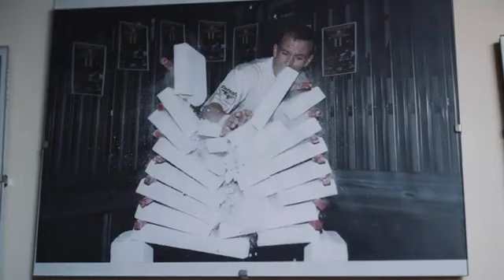LANOO SPRICHT (Folge596) Der schnellste Schlag der Welt. Mediitation und Selbstverteidigung.